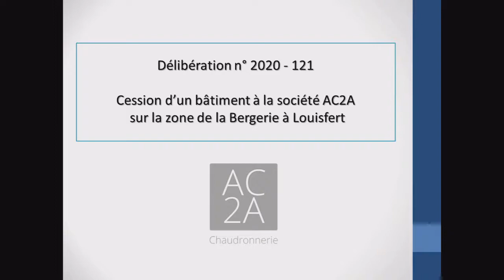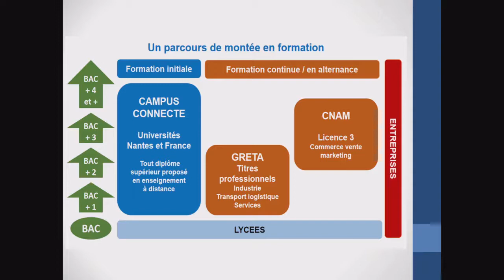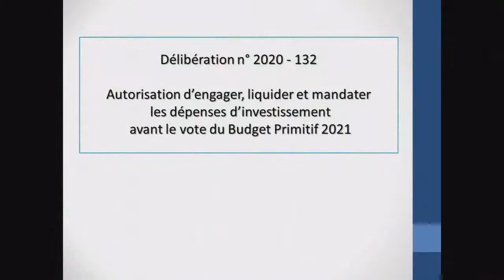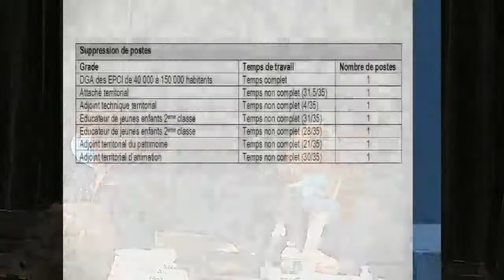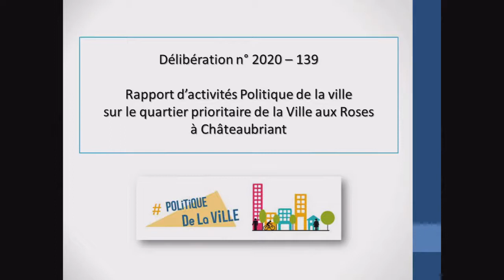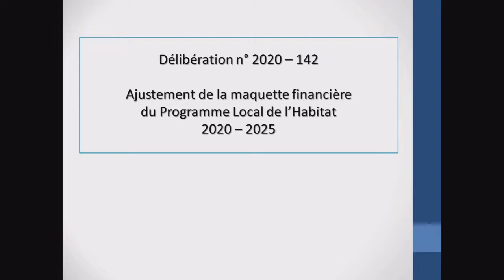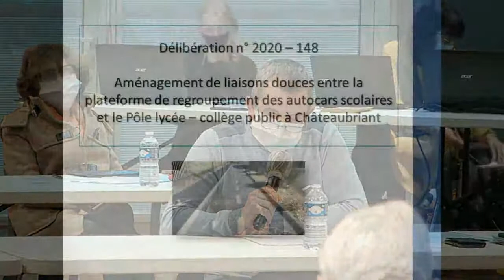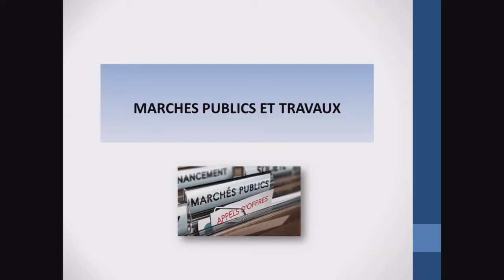Conseil communautaire du jeudi 17 décembre 2020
Suivez les votes des conseillers communautaires lors de cette séance organisée le jeudi 17 décembre 2020 à la Halle de Béré à Châteaubriant.

Précision : un problème technique indépendant de notre volonté a effacé les 15 premières minutes du Conseil. Nous vous prions de nous excuser pour ce désagrément. L'ensemble des délibérations sont à retrouver sur le (rubrique "Documentation").